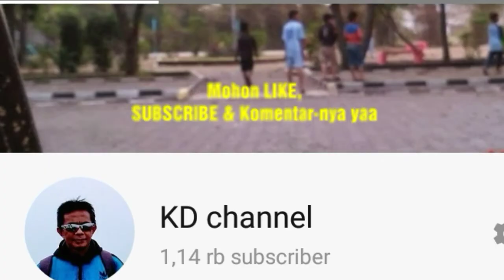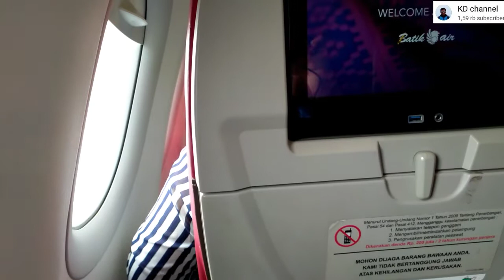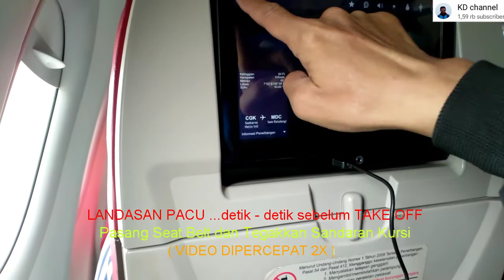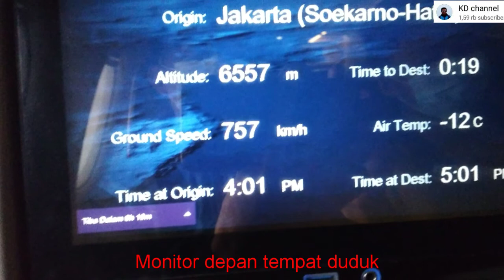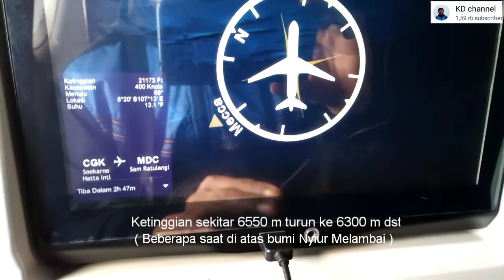PENERBANGAN dengan BATIK AIR menuju MANADO ( MDC ) dari CENGKARENG ( CGK )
Hari ke 713 Share Video 835 ;

Penerbangan Hari Rabu 16 Desember 2020 sekitar Pukul 13:00 WIB dari Bandara Soekarno Hatta CGK menuju Bandara Sam Ratulangi MDC.
Selama kurang lebih 3 Jam.
Setiba di bandara tujuan ( MDC ) penumpang mengisi formulir E-HAC ...sebelum keluar area Bandara.

Salam
( Kusnun Djola )